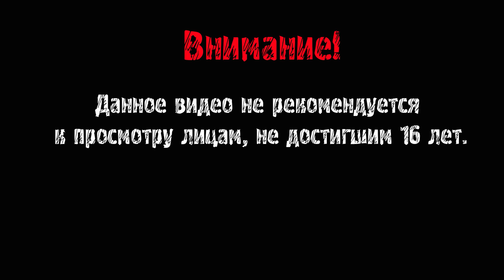ЗОМБОСВИНЬИ ► Raft: The Second Chapter #3